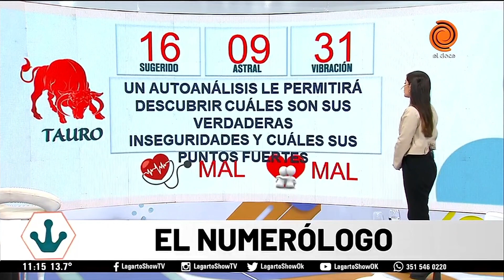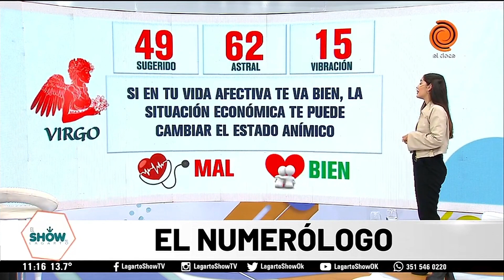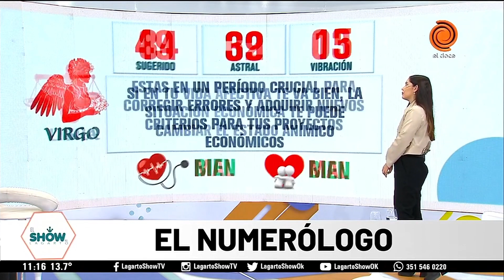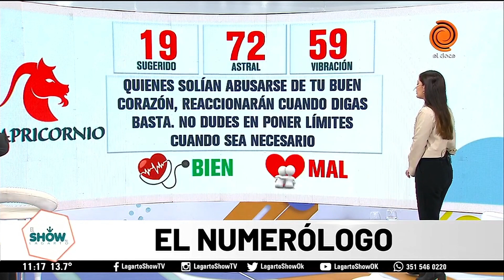Horóscopo del día 19 de septiembre de 2022 El Numerólogo del Lagarto Show